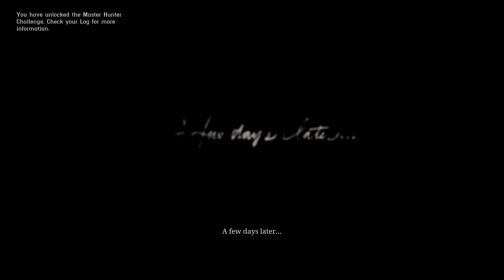Red Dead Redemption 2 Walkthrough Gameplay Part-3